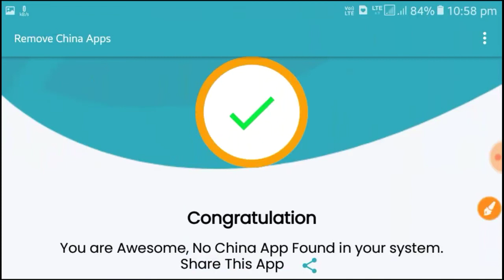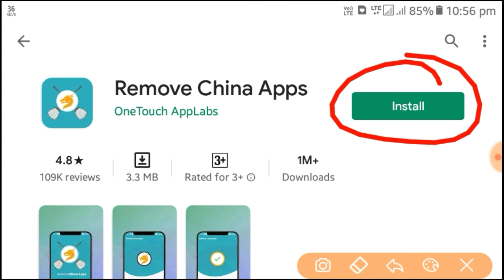How to Check that App is chinese app or not. कैसे पता करें कि app चाइनीज है या नही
How to check that App is chinese or not.
App चाइनीज App है या नही